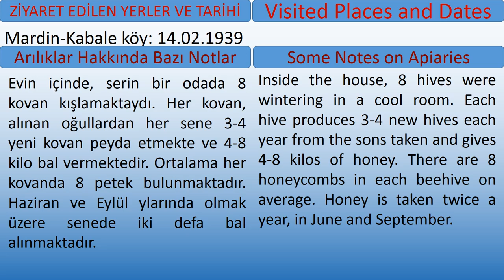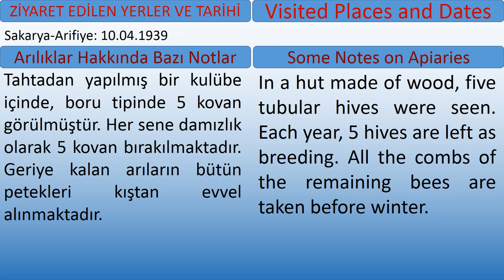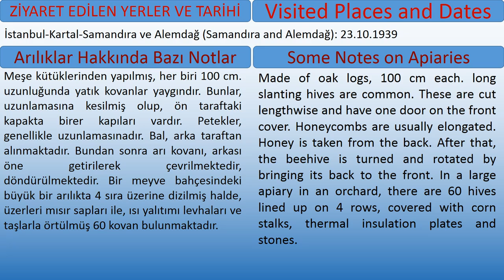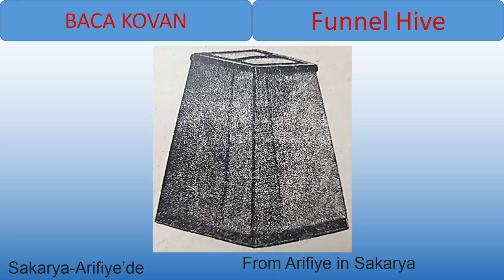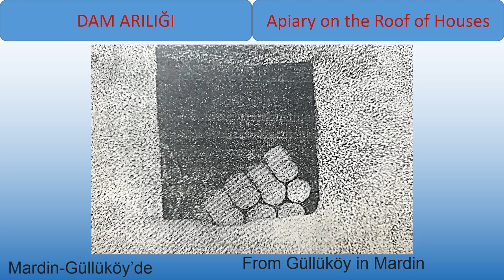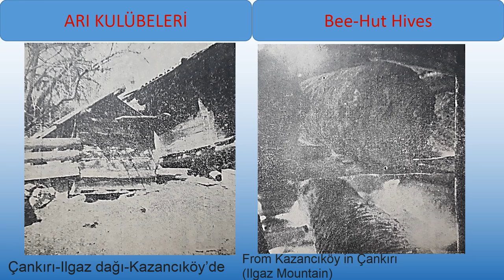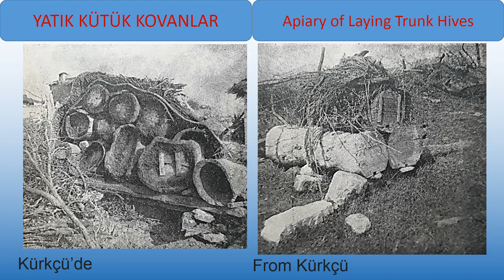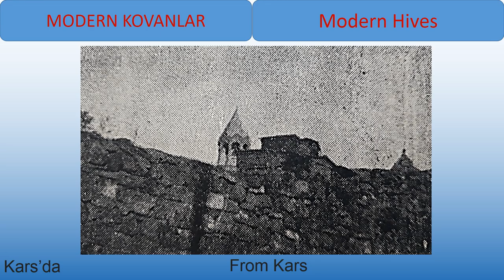88-1939'DA TÜRKİYEDEKİ ARILIK YERLERİNE ZİYARETLER ÖZELLİKLERİ KOVAN TİPLERİ BAL SAĞIM MİKTARLARI